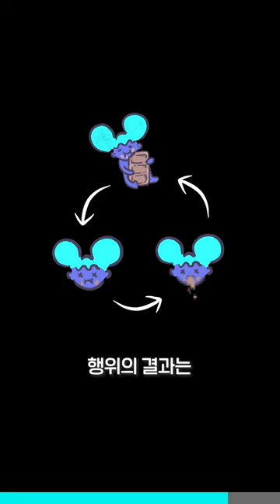세상에서 가장 충격적인 초콜릿 현대미술 | 발렌타인데이 특집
발렌타인데이 엔 역시 초콜릿 이죠!
이때만 되면 생각나는 작품이 있어요.

자신의 몸을 도구로 이용해 작업을 하는
재닌 안토니 Janine Antoni의 초콜릿 작품

갉다 Gnaw (1992)

알고 보면 마냥 달콤한 작품은 아니지만요.

직접 자신의 이로 씹고 뱉는 충격적인 방법으로
다시 만든 초콜릿과 립스틱.

안토니는 이 매력적인 달콤함 뒤에
숨은 불편한 사실을 얘기하는 듯 합니다.

여러분은 이 작품을 보고 어떤 생각이 드시나요?🧐

큐피커에서 더 많은 미술 이야기를 만나보세요!

내레이션 : 소리
일러스트 : 지수
기획/제작 : 주현, 지수